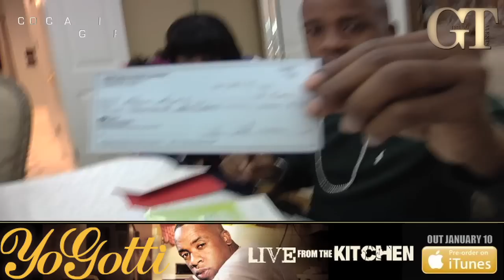Family Time with Yo Gotti in Memphis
Yo Gotti takes you on a personal journey as he spends quality time with his family for the holidays!
Live From the Kitchen in stores January 10, 2012 - Get it on iTunes